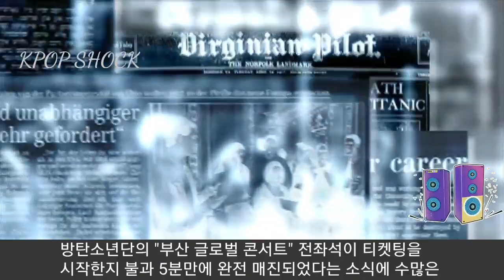[방탄소년단] 실시간 미국언론 경악 "부산콘서트 5분만에 완전매진" (BTS "Busan Concert" sold out in just 5 minutes)